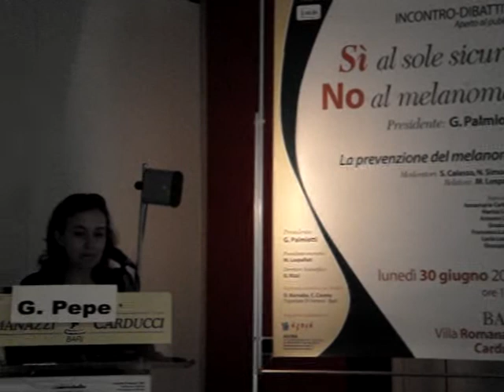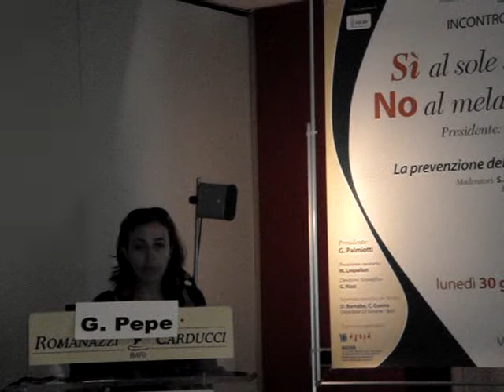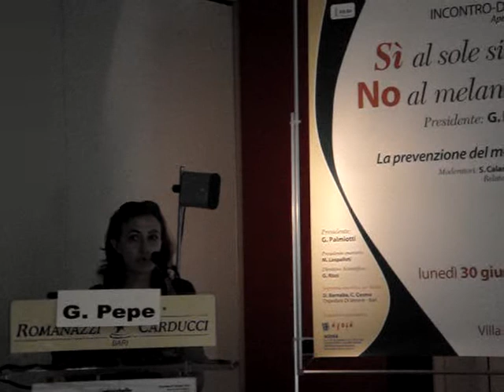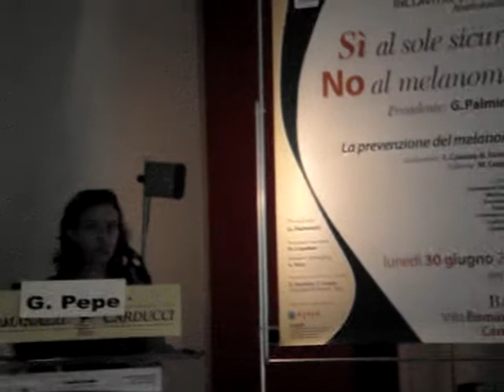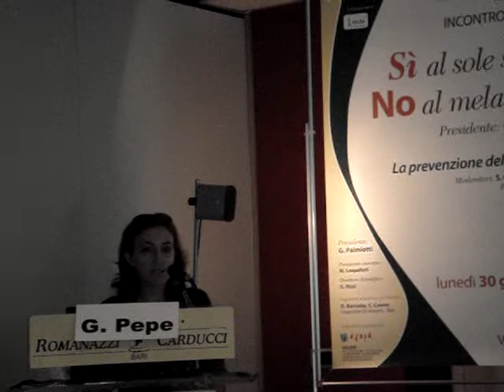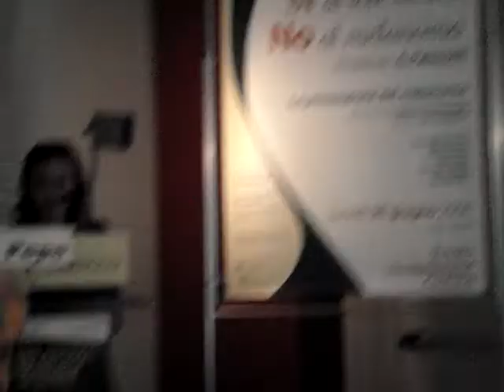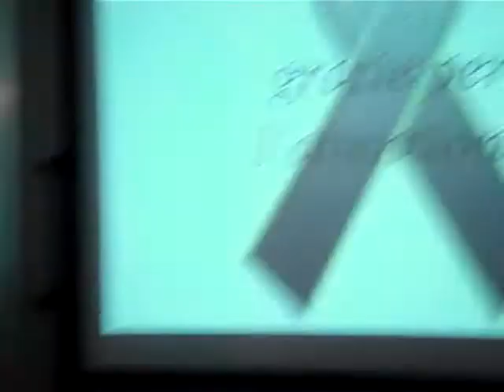Lecture on sentinel node biopsy in melanoma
talk about the radioguided surgery/sentinel node biopsy in a meeting on melanoma